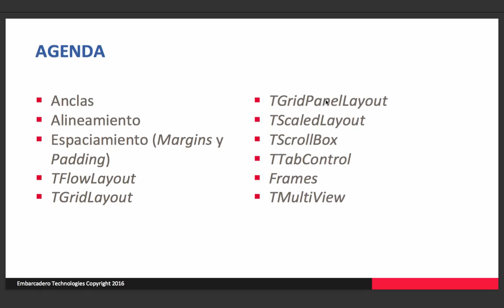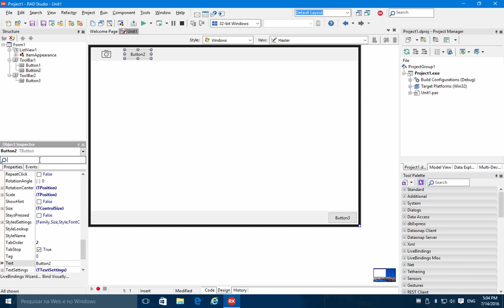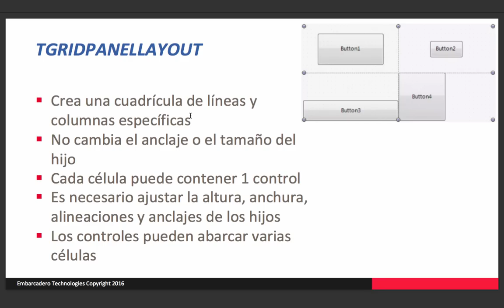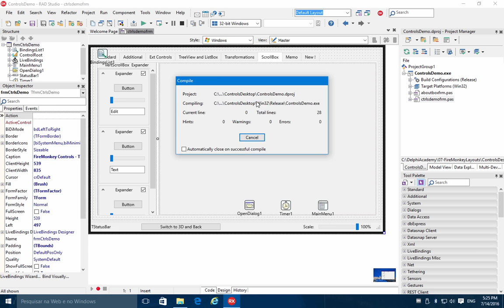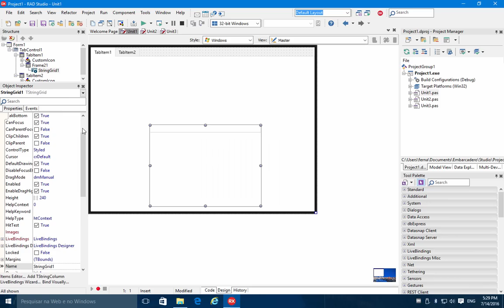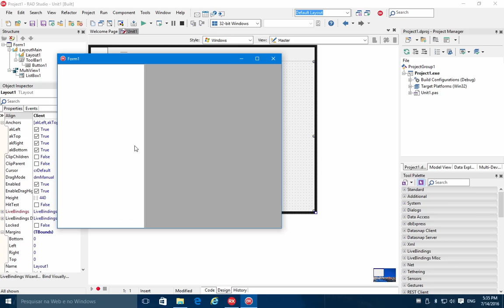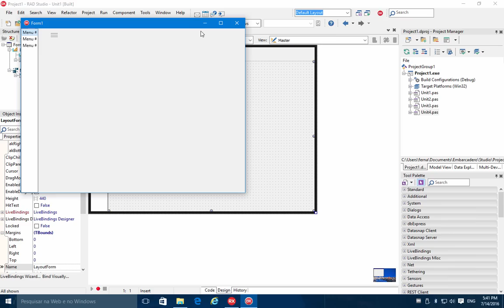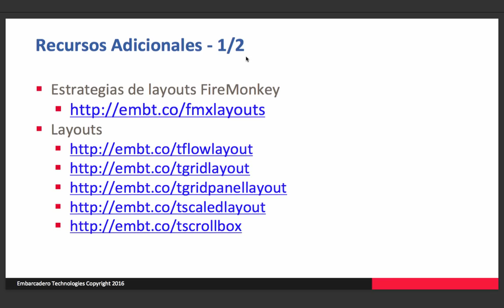Comprender y utilizar layouts FireMonkey